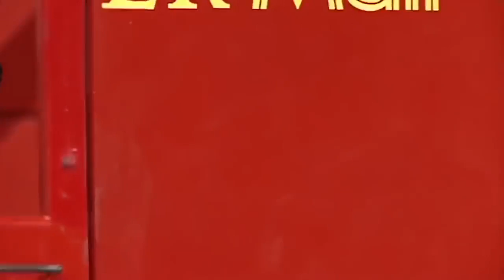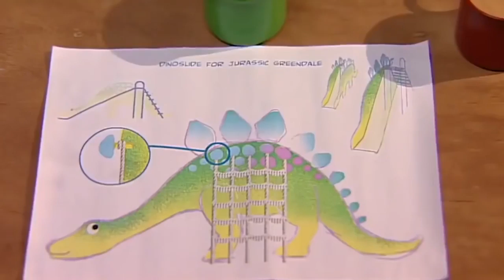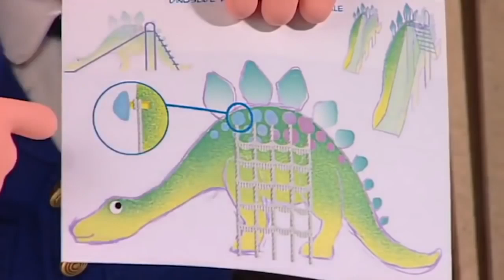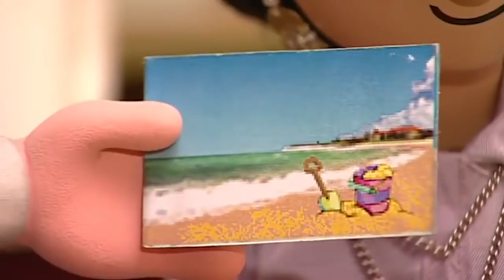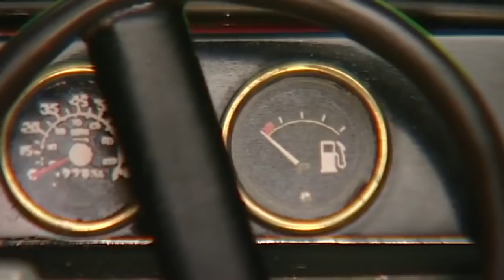Postman Pat | 1 HOUR COMPILATION | Postman Pat Full Episodes | Kids Cartoon | Videos For Kids